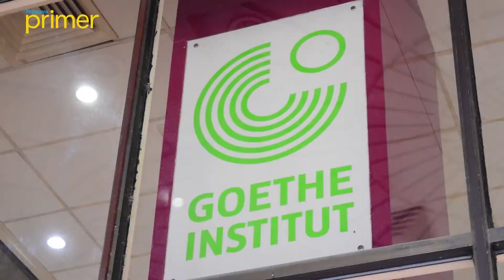Goethe-Institut Philippinen | Philippine Primer Studies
For over 57 years, Goethe-Institut Philippinen, the only provider of German Language exam in the Philippines, strengthens German and Philippine cultural ties through diverse activities focusing in literature, arts, music, festivities, film, theatre, culture, and language.